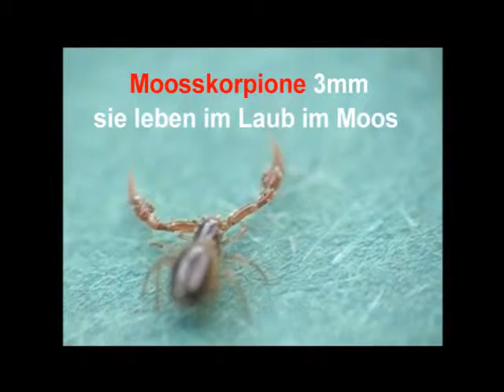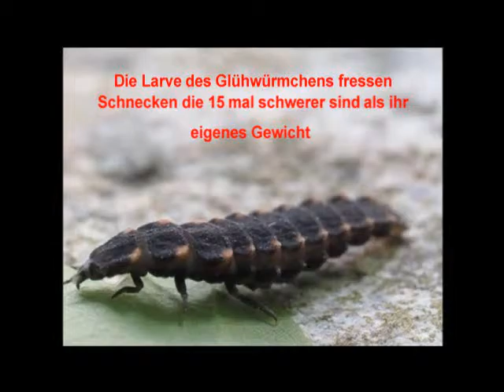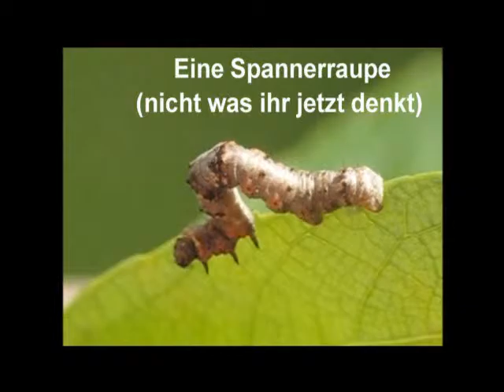Balkenschröter und Co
Wir leben in dieser Welt und leben doch irgendwie an dieser Welt vorbei. Wir lieben die Natur und erfreuen uns an allem schönen. Wenn wir durch die Natur streifen,sind wir ganz begeistert wenn wir in freier Wildbahn einmal ein Reh einen Hirsch oder ein Wildschwein sehen. Aber wer kennt schon die Vielzahl der bunten Käfer Insekten und Schmetterlinge. Höchstens nur aus Bildern und aus Berichten im Fernsehen. Gleich mit einer Gebrauchsanweisung wie wir uns vor ihnen schützen können. Wenn man aber mit wirklich offenen  Augen durch die Natur streifen entdecken wir Wunder von denen manche nur träumen. Ich  lade euch ein mitzukommen in das Land der Zwerge unter den Tieren. Die Aufnahmen habe ich fast ausschliesslich in der Uckermark vor den Toren Berlins gemacht. Vielleicht hilft dieses Video manchem,  die Scheu vor diesen interessanten Krabbeltieren zu verlieren.  LG Hammereharter Erni